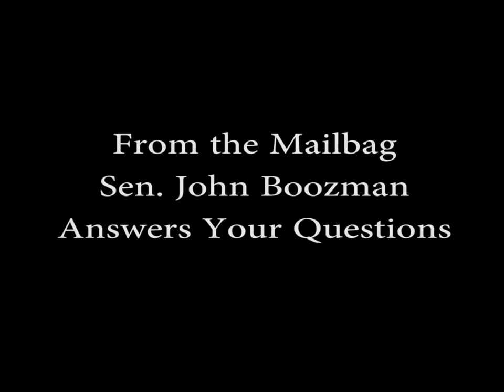From the Mailbag: Federal Spending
In this edition of 'From the Mailbag' Senator Boozman discusses issues Congress will have to resolve and his goals to rein in federal spending.